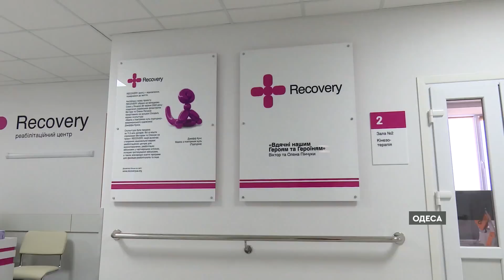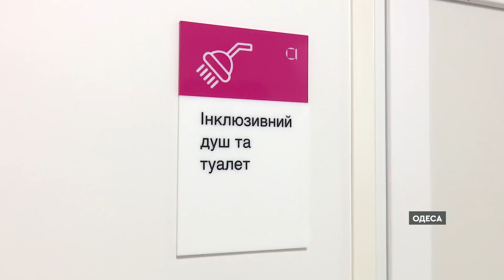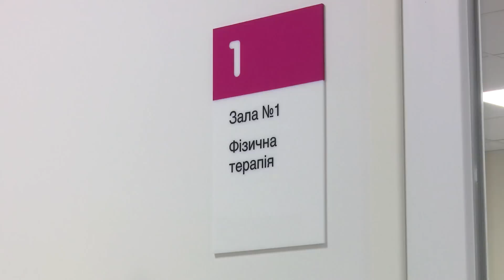Новини Факти ICTV - випуск новин за 22:00 (12.06.2023)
У новому випуску програми Факти ICTV для Єдиних новин дивіться:

🟠 Сьогодні в Києві пройшов захід-реквієм за загиблим на фронті Володимиром Муканом;

🟠 Два райони Львівщини оговтуються від масштабних наслідків негоди;

🟠 Україна очікує, що уряди та парламенти Євросоюзу, інших країн світу та міжнародні інституції визнають підрив Каховської ГЕС екоцидом, а також і воєнним злочином.